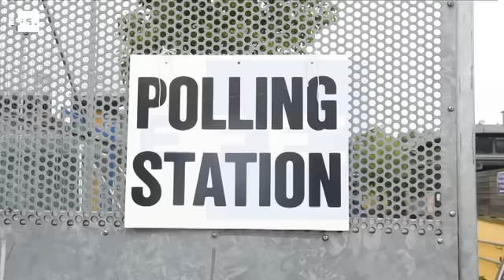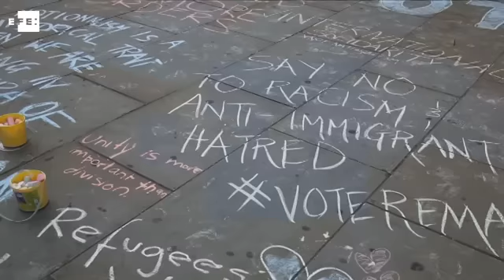Británicos votan en un referéndum histórico para definir su permanencia en la UE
Londres (Reino Unido), 23 jun (EFE/EPA).- (Imagen: Will Oliver/Ralph Pérez Cockburn) Los colegios electorales del Reino Unido abrieron hoy sus puertas a las 6.00 GMT para la votación del referendo sobre la permanencia en la Unión Europea (UE), en la que los británicos decidirán si quieren quedarse o abandonar el bloque comunitario.
INCLUYE IMÁGENES DE ARCHIVO Y CEDIDAS POR RALPH PÉREZ COCKBURN.

Palabras claves: efe,epa,reino unido,referendum,brexit